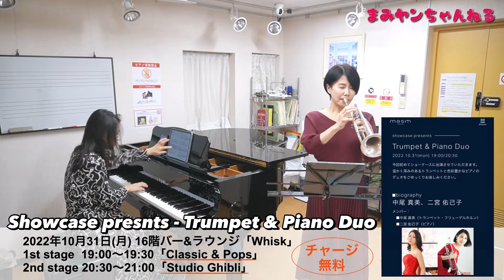【告知】ミシュラン4つ星ホテルでトランペットとピアノのコンサートやります！【メムズ東京】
素敵な会場で演奏させていただきます！
ぜひカクテル片手に音楽と夜景をご堪能ください♪

＼ 使用楽器・機材 ／
Bb Trumpet：Vincent Bach 180ML37SP
C Trumpet：Vincent Bach C180ML SP 239 25C
Flügelhorn：YFH-8310ST Custom

Mouthpiece：Toshi TP Atelier MAMI NAKAO Original Model
Flügelhorn Mouthpiece：YAMAHA 16F4

Microphone：iPhone12Pro

▼オンラインサロン「Tutti!」楽団員募集！

まみヤンと一緒に音楽仲間を作りませんか？

・47都道府県遊び場プロジェクト
たくさんの仲間を集めて、各都道府県を周りながらコンサートを開催したい！

・リモート定期演奏会
半年に1回YouTube「まみヤンちゃんねる」上で開催されるTutti!楽団の定期演奏会。ソロやアンサンブルなどの動画を作成し、プレミア公開で全世界に発信します！

その他、チャットをしながら音楽鑑賞をする「動画ウォッチパーティー」や「オフ会」、オンラインサロンでしか見れないブログ、生配信など様々なイベント盛り沢山！
音楽が好きな人、コンサート作りを手伝いたい人、誰かを応援したい人、誰かの役に立ちたい人、一緒に楽しみましょう！

・トランペットワンポイントレッスン
・練習用の楽譜配布
・イベント情報
などを配信中！

さらに！
今なら初回特典あり！

or
②無料相談(1回)
どちらか1つがもらえるよ！
ぜひ友だち追加してね！

▼SNS・ホームページ等

オリジナルグッズやコンサートチケットなどを販売中！

→カラオケ好きのまみヤンが好きな曲を歌うチャンネル

→まみヤンのオフをvlogでお届け

→中尾真美・山﨑友加の2人によるトランペットデュオ

→アラフォー女子が独学で英語を学ぶ様子を随時アップ

▼中尾真美作編曲楽譜

大阪府出身。大阪市立東高等学校普通科文Ⅱ(音楽)コースを経て、相愛大学音楽学部音楽学科管楽器トランペット専攻卒業。自らの音楽的理想を追い求め、様々な活動を通して視野の広い音楽活動を行っている。16歳でトランペットを始め、同大学に進学。在学時より自らの活動姿勢を明確にし、編曲のスキルを生かして自身の企画によるアウトリーチ・コンサート(依頼演奏会等)、室内楽、オーケストラ等の演奏を通して経験を積む。ソロ活動も精力的にこなし、第17回東大阪市新人演奏会、同大学大阪市部新人演奏会等に出演。  女性金管五重奏「Ensemble Pavillon(アンサンブル・パヴィヨン)」、中尾真美・山﨑友加による「Trumpet Duo Traage(トラージュ)」、トランペット系YouTuber3名で結成した「BuntTalentvielfalt(ブンテ・タレントフィールファルト)」各メンバー。また、諸団体の指揮・指導や個人レッスン等、教育にも精を出す。自身のアレンジ作品、オリジナル作品をMusic Bells・Piascoreより国内外にて出版中。　これまでにトランペットを橋爪伴之、ヒロ・ノグチ、辻本憲一各氏に師事。テューバ奏者のレックス・マーティンをはじめ、タガ・ラーセン、クリスティアン・ステーンストロプ、ラインホルト・フリードリヒ、ビリー・ハンター各氏のマスタークラスを受講。日本では北村源三、佛坂咲千生各氏のマスタークラスを受講。現在は関東に拠点を移し、ソロ・室内楽を中心に活動している。ムジーク・ヴィ・ルフト代表。女優・タレントとしても活動中。